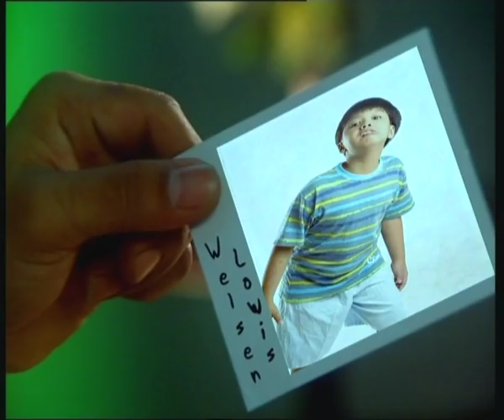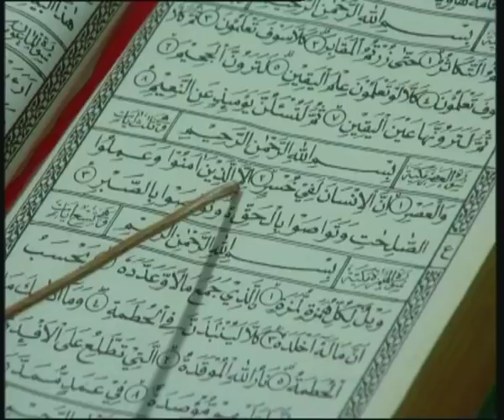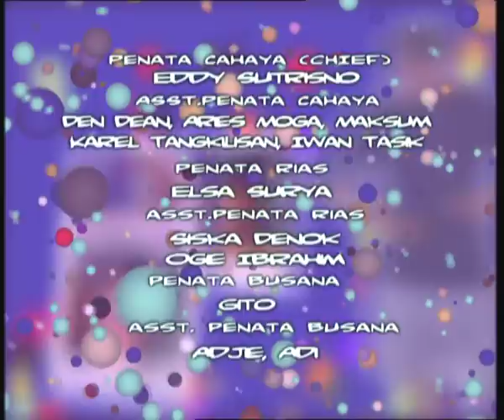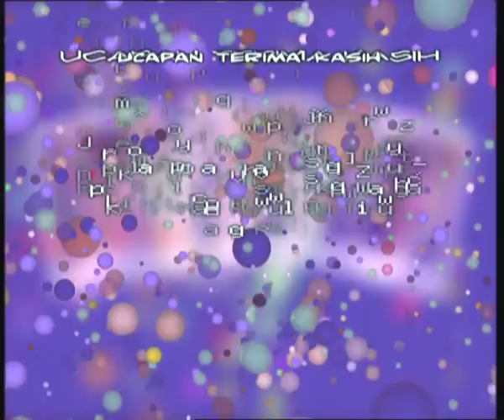Si Yoyo - Season 3 | Episode 04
Bercerita tentang perjalanan hidup sosok Satrio (Yoyo – 28 Tahun) pasca kesembuhannya dari Retardasi Mental. Yoyo telah berubah image. Dari pemuda lugu dan terbelakang menjadi pria alim, santun dan religius.

Pengetahuannya akan Agama Islam membuat Yoyo disegani oleh Komunitas warga kampung Kramat Asem dan sekitarnya. Sosok Yoyo sering kali dijadikan panutan dan solve problem dari berbagai persoalan yang hadir dalam masyarakat. Tak jarang Yoyo juga harus terlibat langsung dengan masalah – masalah berat yang sering kali membahayakan dirinya.

Pemeran:
Teuku Ryan
Nena Rosier
Arief Rivan